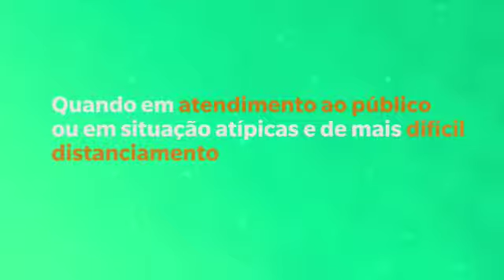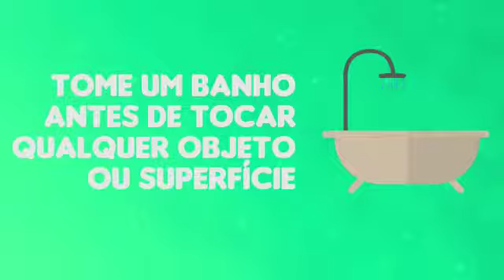TJAP na prevenção à Covid-19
O Tribunal de Justiça do  Amapá se prepara para o retorno gradativo às atividades presenciais. E para preservar a vida de magistrados, servidores, colaboradores, jurisdicionados e demais membros do Sistema de Justiça, todos os cuidados devem ser tomados. Saiba mais: